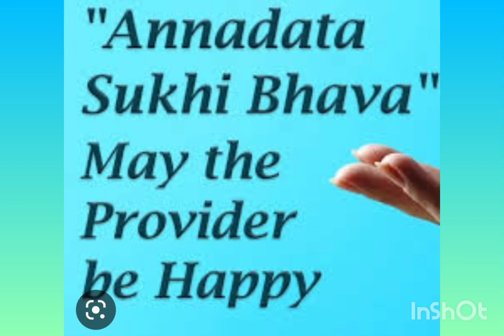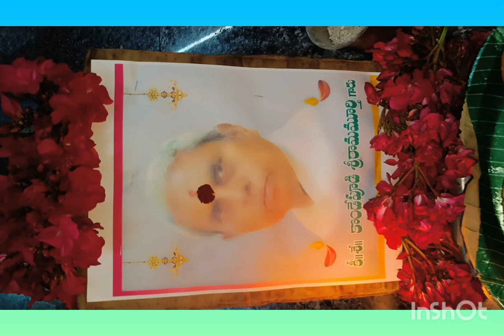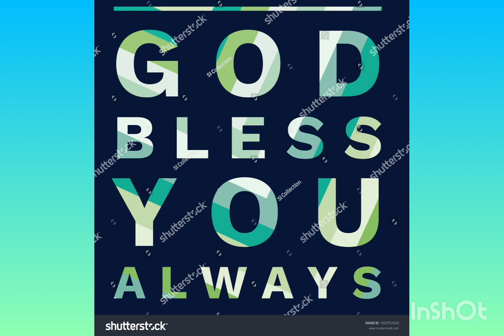ANNADHANAM VIDEO OF SMT K.INDIRA DEVI GARU AND FAMILY MEMBERS